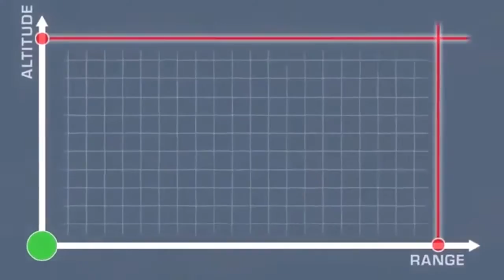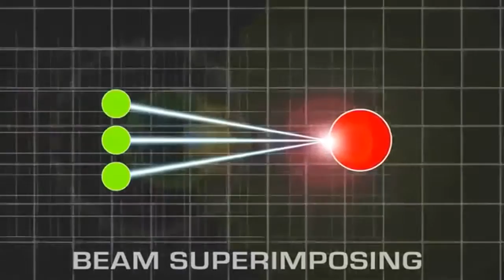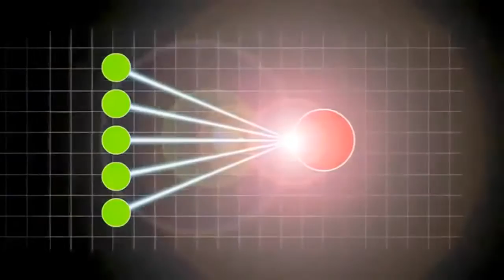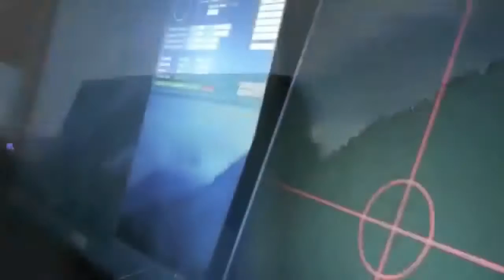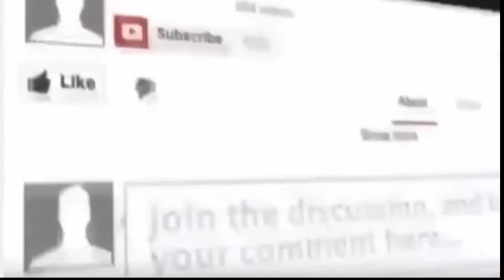Defence News ! US MIlitary Future Weapons High Energy Laser HEL Field Testing WORST NIGHTMARE FOR